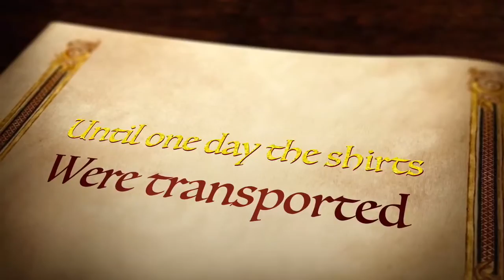Let us Turn your t-shirts into a memory quilt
Learnt to Quilt with Bradie: Bradie’s Exclusive 6 Week Learn to Quilt Master Class:
Let us create a t-shirt quilt out of your favourite t-shirts. Upcycle those memories into a cozy keepsake that's sure to bring back those awesome memories time and again. Do you have a pile of concert shirts, a bag of sports team shirts, hoards of festival shirts, high school band shirts or any t-shirts with some great memories attached to them. Let us help you turn them into something truly special.